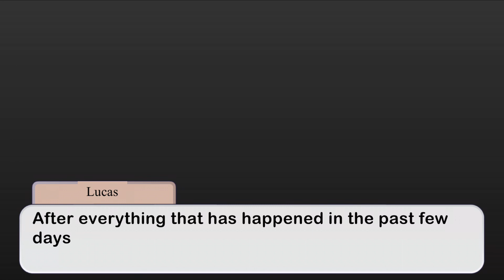Secrets/ s2 ep1 (repost because I’m stoopid) watch s1 if you haven’t already